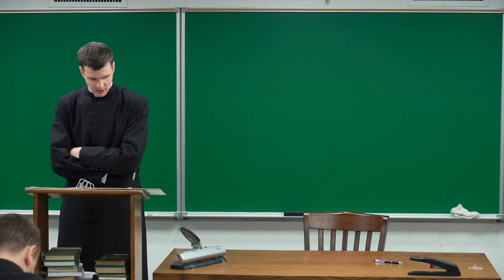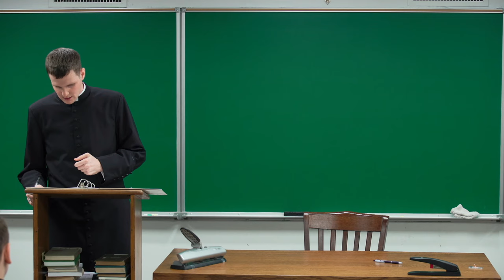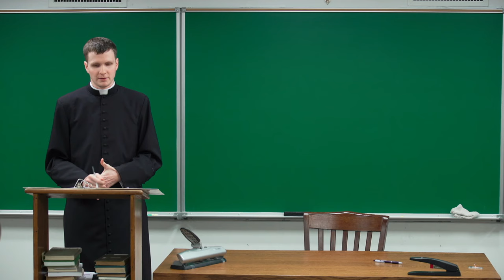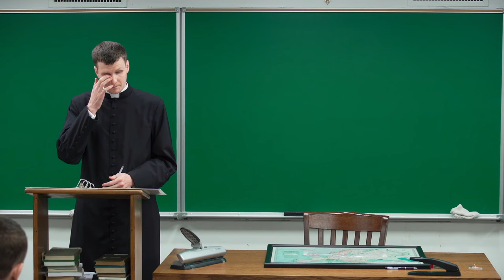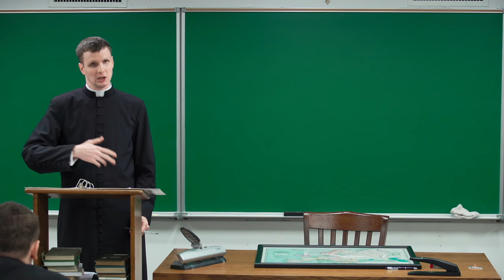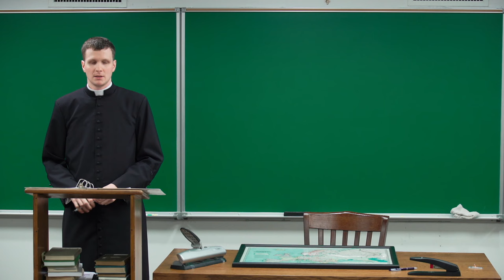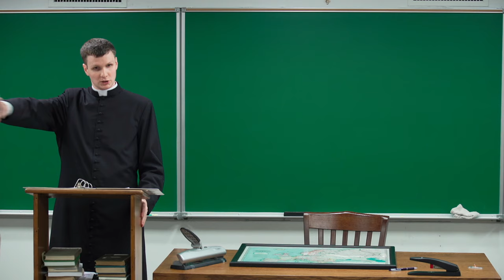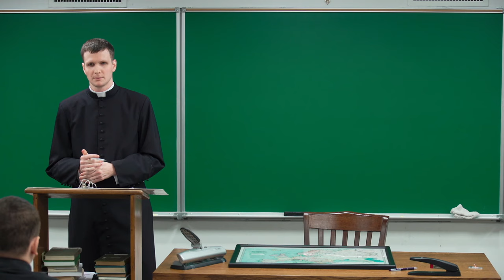The Last True Pope, Pius XII - Lecture 4 | Church History VII